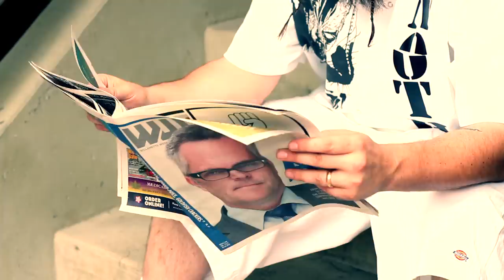KnotHead "Never Fold Up"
KnotHead "Never Fold Up" ***OFFICIAL VIDEO***                                  KNOTHEADMUSIC.NET
KNOTHEADMUSIC.BANDCAMP.COM
FACEBOOK.COM/KNOTHEADMUSIC
YOUTUBE.COM/KNOTHEADMUSIC
KNOTHEADMUSIC.BIGCARTEL.COM